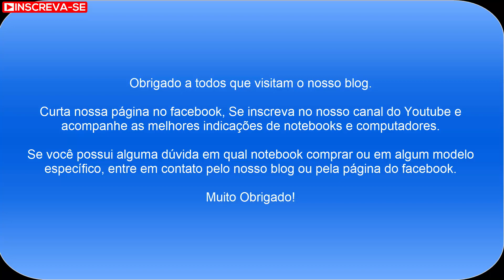Dell Inspiron I15-I110K-D20P | Bom Notebook para uso intermediário 2023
💻 Notebook Dell Inspiron I15-I110K-D20P muito top - 2023

🛒 pela Amazon

Essa é uma recomendação de um notebook para uso básico e que está em promoção na Lenovo, neste exato momento, Aproveitem!

O Notebook Dell Inspiron I15-I110K-D20P possui processador Intel Core i5 (1135G7) de 2.40 GHz a 4.20 GHz e 8 MB cache, memória de 8 GB DDR4 3200MHz, SSD de 256GB PCIe NVMe M.2, Tela de 15,6" Full HD com resolução máxima de 1920x1080 pixels com borda fina, Placa de Vídeo Intel® Iris® Xe Graphics, Conexões USB e HDMI, placa de rede wireless, bluetooth v5.0, Não possui Drive de DVD, Bateria de 3 células de 41Whr integrada, Peso aproximado de 1,65Kg e Sistema Operacional Linux Ubuntu.

O Notebook Dell Inspiron I15-I110K-D20P ideal para executar as atividades do dia a dia como navegar na internet (redes sociais, acessar e-mail, youtube, etc...), usar o pacote office (Word, Excel, PowerPoint, Outlook), ouvir música, ver filmes e fotos.

Acompanhe os preços do Notebook Dell Inspiron I15-I110K-D20P pelo blog principalmente na Black Friday 2023

Caso você queira comprar um notebook e não sabe qual notebook comprar em 2023, ou está em dúvida entre algum modelo específico, entre em contato pelo blog ou pela nossa página do Facebook, teremos o maior prazer em ajudá-los!

Muito Obrigado!